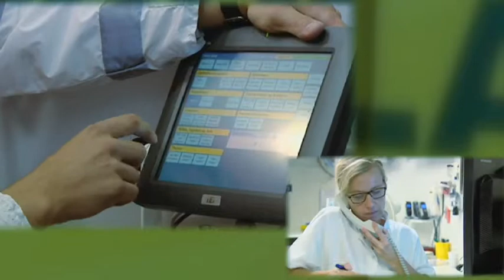Elektroniske patientjournaler i Region Nordjylland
Region Nordjylland er Danmarks IKT-region. Det gælder også inden for sundhedsteknologi, hvor vi blandt andet er førende inden for indføringen af elektroniske patientjournaler.